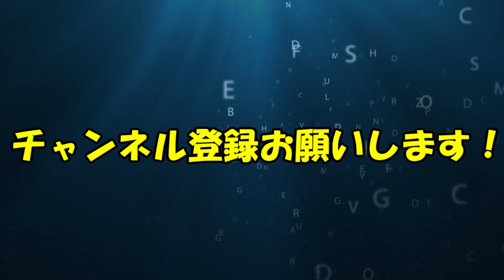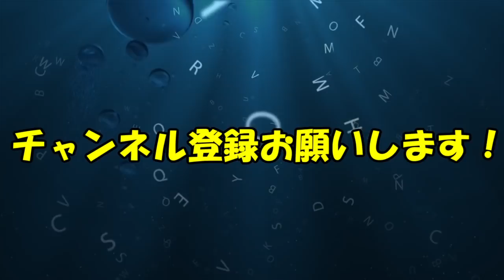【声優文字起こし】レジェンド声優野沢雅子さんの役作りが凄過ぎる！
★声の出演★
野沢雅子(孫悟空＿ドラゴンボールシリーズ)
山寺宏一(加持リョウジ＿新世紀エヴァンゲリオンシリーズ)